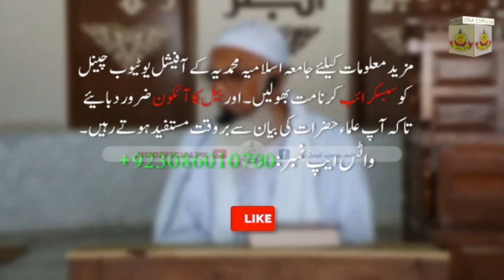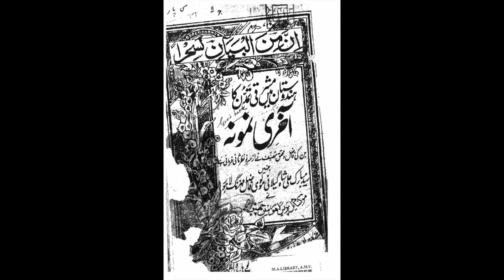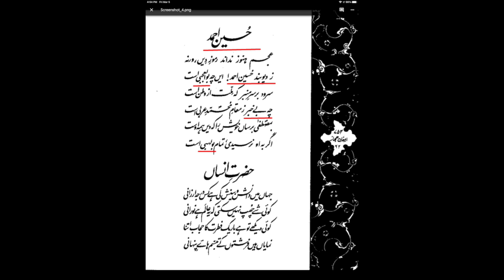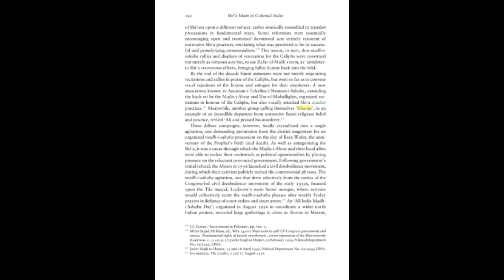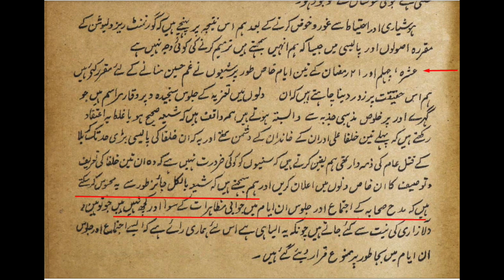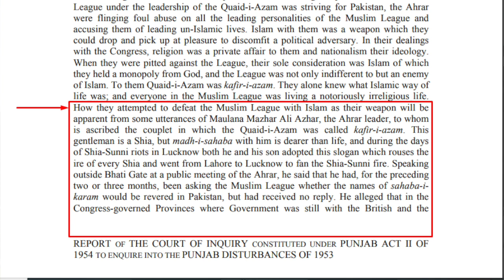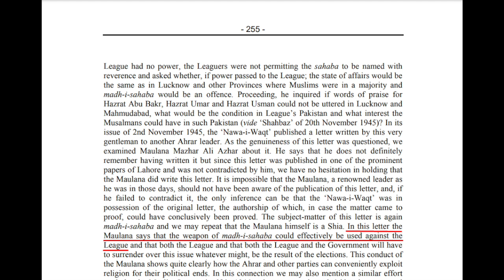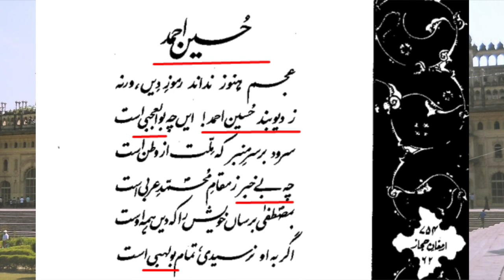Madah e Sahaba agitation in Lucknow | Maulana Syed Shahryar Raza Abidi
مدح صحابہ ایجی ٹیشن یا بغض اہلبیت ایجی ٹیشن؟